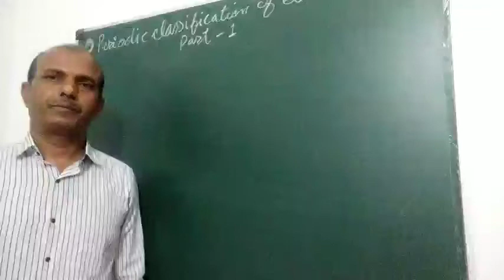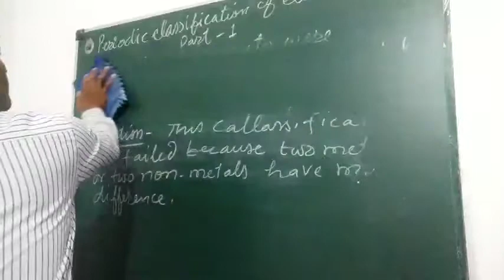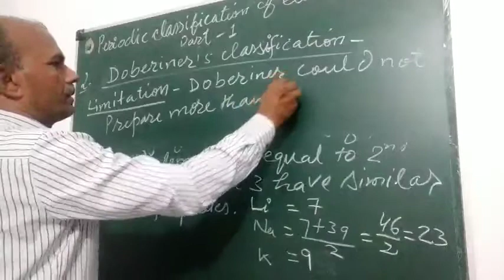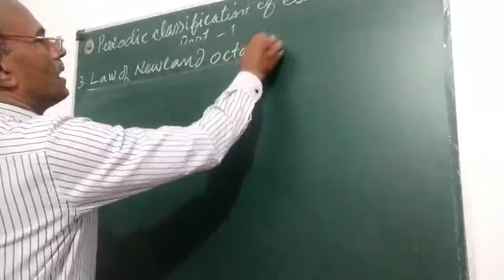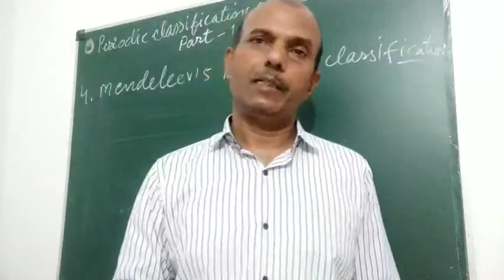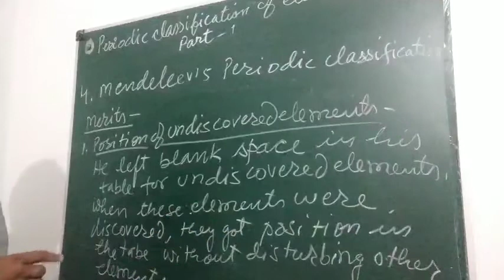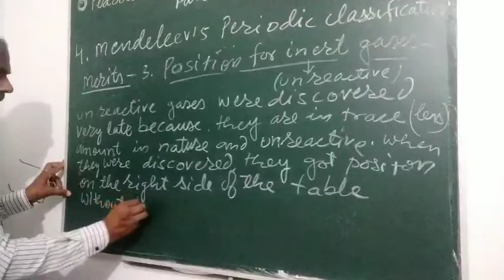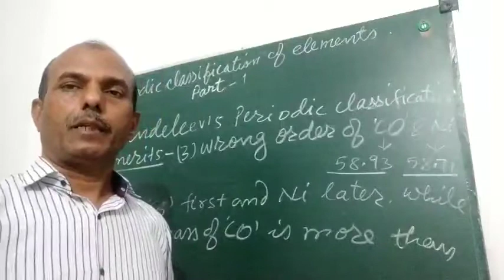Periodic classification of elements part- 1 class 10th by C S sir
Dobereiner classification and it's you married, newland octaves classification and it's demerit, Mendeleev's periodic table, merit and demerits of Mendeleev periodic table